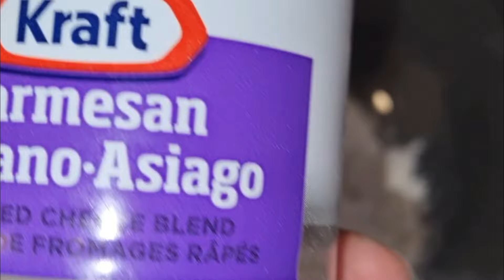Have you ever mixed potato with flour? If not, make this flat potato bread and surprise your kids!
Do you have some potatoes and flour at home? Great! Then simply make this flat potato bread and surprise your kids and family!
Do you like flat bread? How about potato? So, you are going to love this flat potato bread!
I learned this recipe from Dr.Vegan on instagram, then I applied some personal twists on that.
Dear viewers, I really need your kind support and attention.Please, do me a favor and kindly subscribe to my channel, view my other recipes and like my videos.All of these actions, are so simple and free, but means the world to me and has vital strategic impact on the growth of my channel.Thank you very much for your kind favour inadvance.